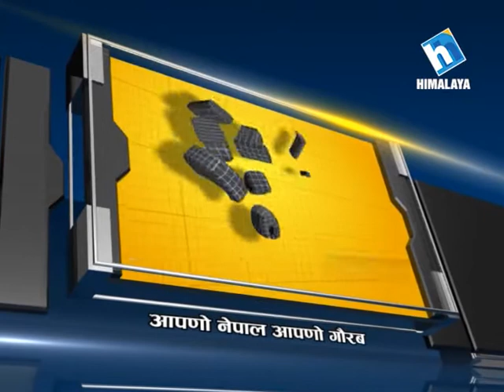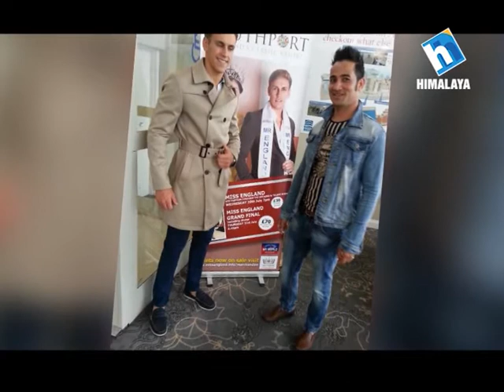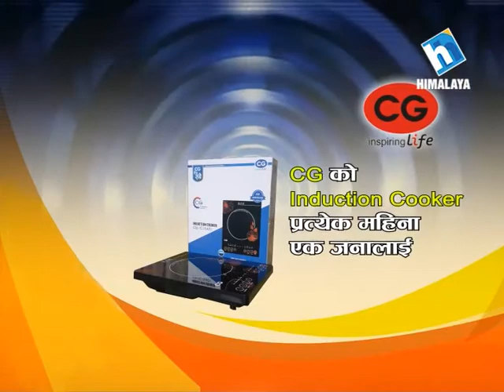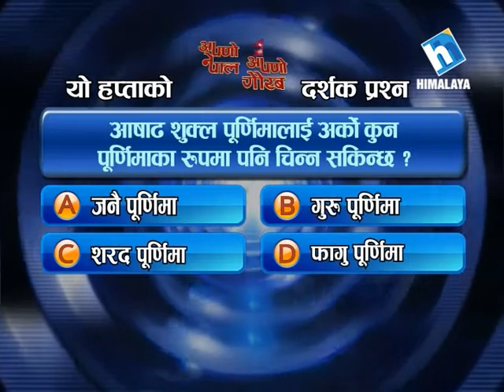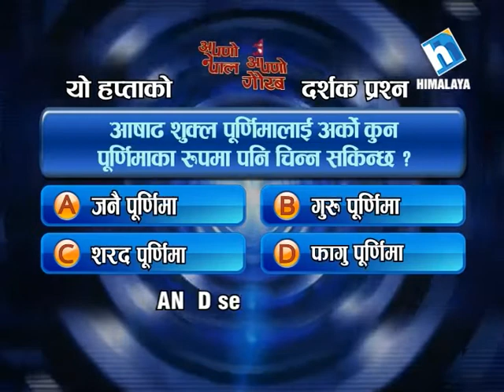Apno Nepal Apno Gaurab Episode 250 (Neev Saraf & Prakash Saraf)